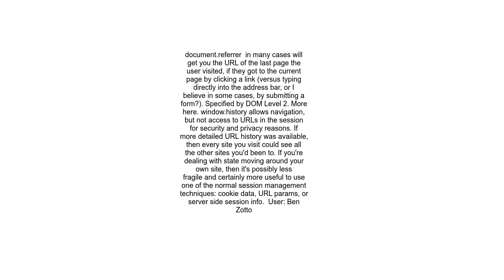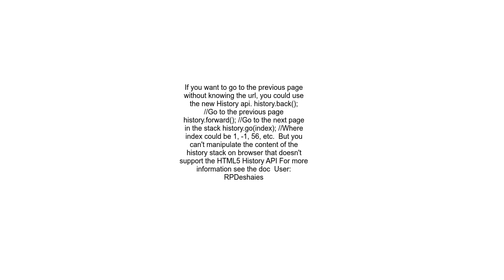How to get the previous URL in JavaScript